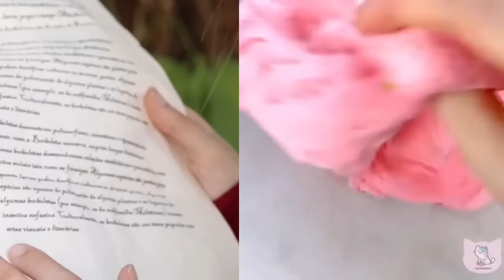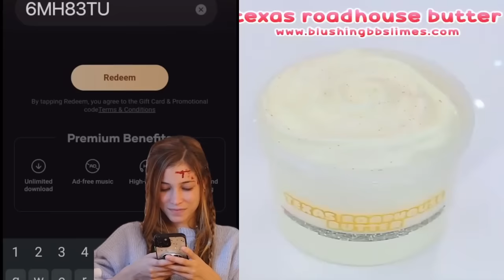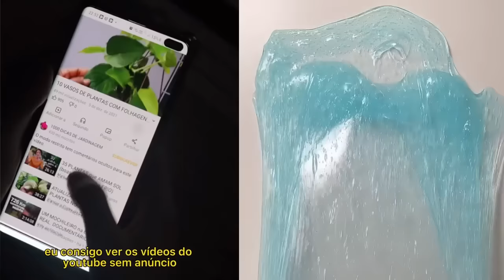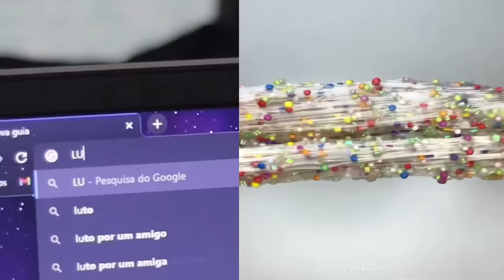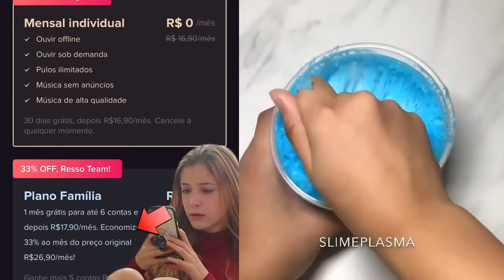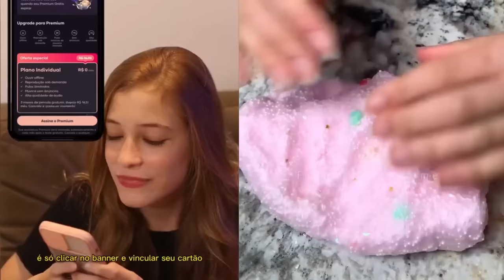#13 Slime Con Los Nuevos Tiktoks de @Luma Calegari 2023 | Tiktoks De Luma Calegari Storytime